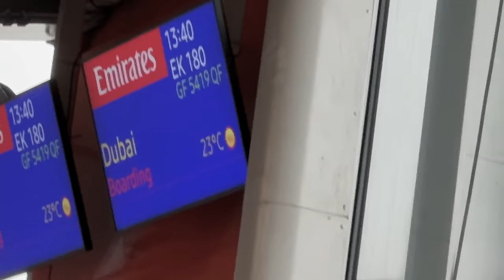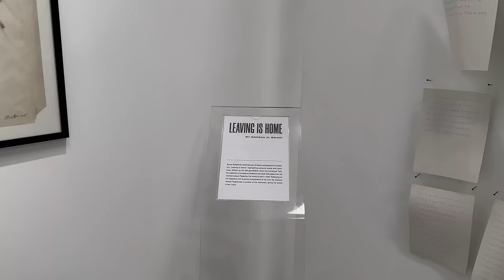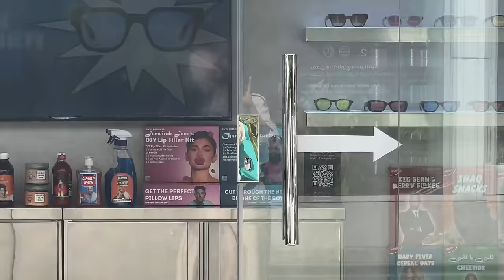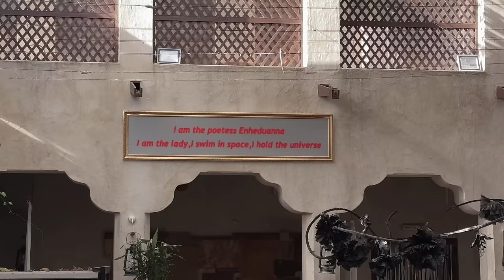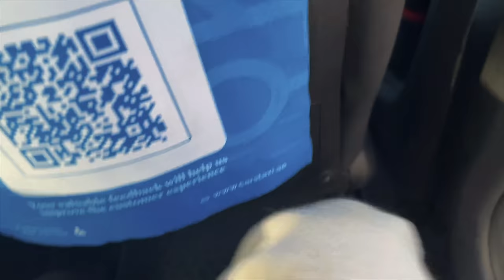vlog : 24h w Dubaju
Spędziłam 24h w Dubaju w drodze do Sydney i nagrałam dla Was vloga :)